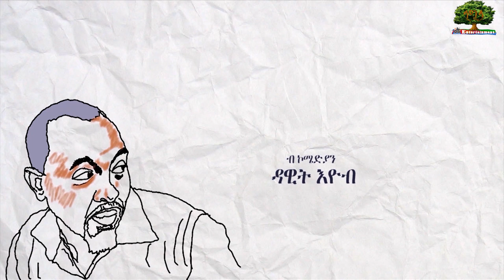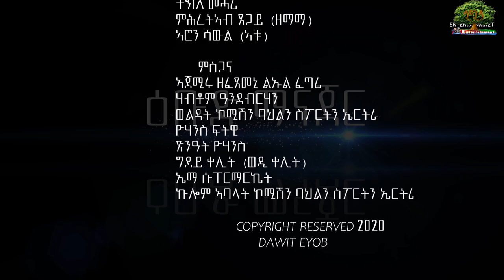New Eritrean comedy By Dawit Eyob (ዕቡድ ማናጀር) Ebud Manager ( Part 1) 2020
Sagla  is an Eritrean indigenous online Film, Comedy and Music publishing website.  This channel is intended to bring you more entertaining artistic products which discovers the Eritrean culture and tradition.